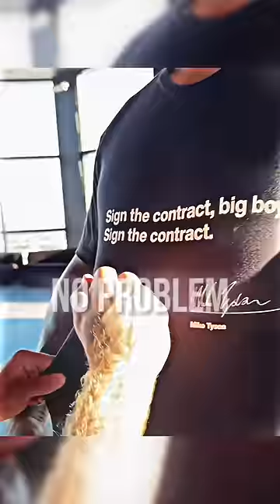Mike Tyson will destroy Jake Paul 🥶